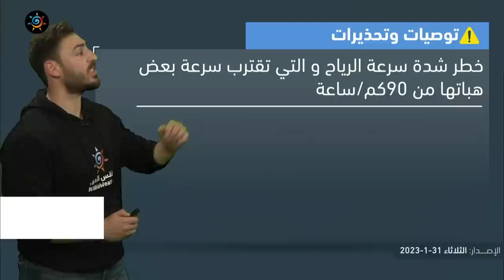الأردن | رفع تصنيف المنخفض الجوي الجديد المُتوقع غداً إلى الدرجة الثالثة | الثلاثاء 31-1-2023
رفع تصنيف المنخفض الجوي الجديد المُتوقع غداً إلى الدرجة الثالثة
ـــــــــــــــــــــــــــــــــــــــــــــــــــــــــــــــــــــــــــــــــــــــــــــــــ
ــــــــــــــــــــــــــــــــــــــــ
ــــــــــــــــــــــــــــــــــــــــ
ــــــــــــــــــــــــــــــــــــــــ
ــــــــــــــــــــــــــــــــــــــــ
طقس العرب
طقس العالم
طقس الأردن
طقس عمّان
طقس اربد
حول العالم
طقس الاردن
عمّان
فصل الخريف
حالة الطقس
طقس حار
طقس لطيف
طقس لاهب
طقس حار
الحرارة في عمان
العقبة
البحر الميت
البترا
البتراء
السياحة في الاردن
موجة حر
كتلة حارة
طقس شديد الحرارة
العقبة
إربد
الاغوار
البحر الميت
اجواء صيفية
جوك مزارع
جوك
مزارع
تقلبات جوية
غرب المملكة
شرق المملكة
الاردن
فصل الخريف